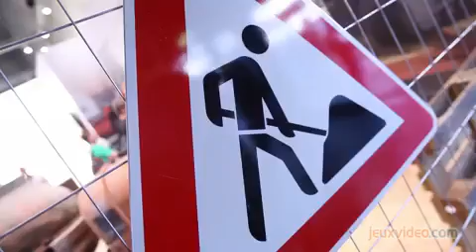Looking For Games - GC 2013 - Jour 2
Deuxième jour pour l'équipe de LFG à la Gamescom de Cologne.